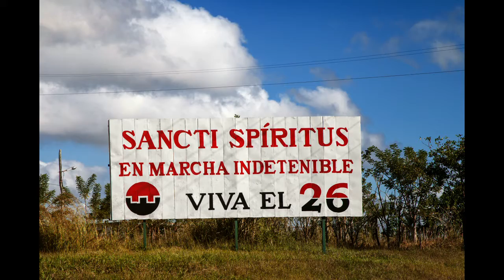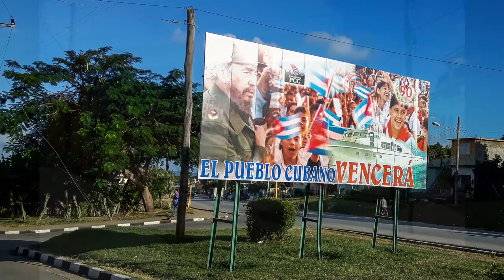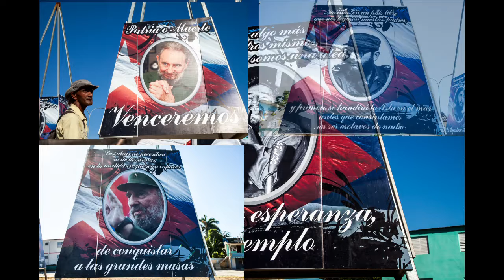Cuba, paesaggi urbani e la propaganda